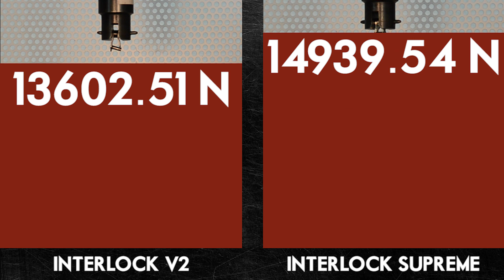The Best BMX Chains Ever Made - Shadow Interlock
From the original Interlock half-link chain that changed BMX drivetrains forever in 2003, Shadow has always had one goal, to create the best BMX chains ever made. 13 years later and we can confidently say we have done that.

The custom, interlocking plate design of the Shadow Interlock system, coupled with heat treated, mushroomed pins allow our chains to test highest of any chain on the market. Need proof? Check out the video above and see how the Interlock Supreme and Interlock V2 crush the competition in machine testing.

Filmed and Edited By:
Ryan Chadwick